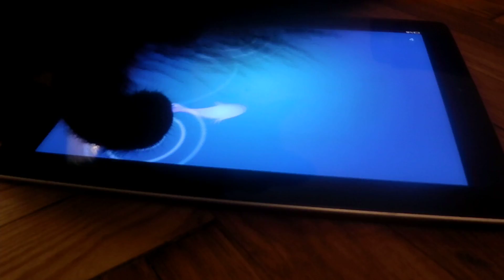My cat :D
Vava"s cat play on the Ipad 2 :DD
Мой котенок играет на Ipad2